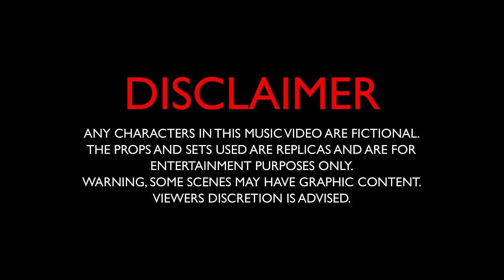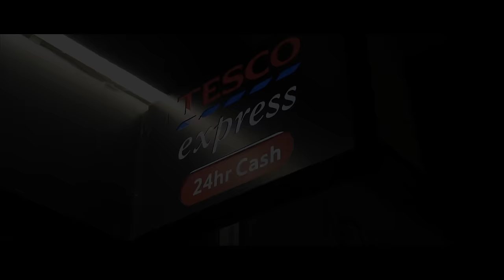Ace Buggy - Hannah [Music Video] | GRM Daily